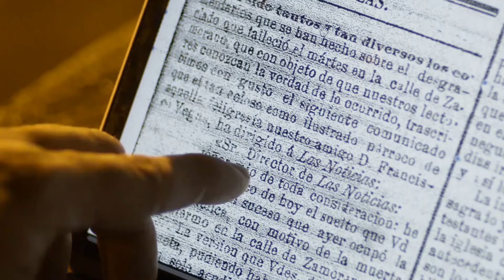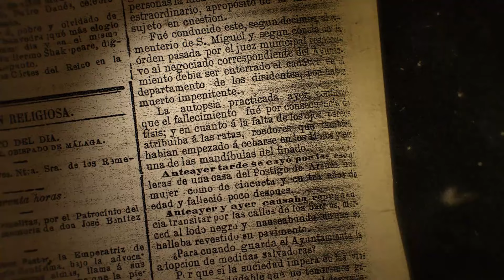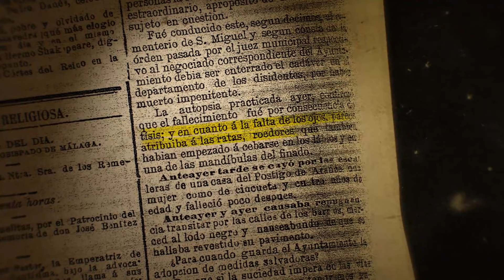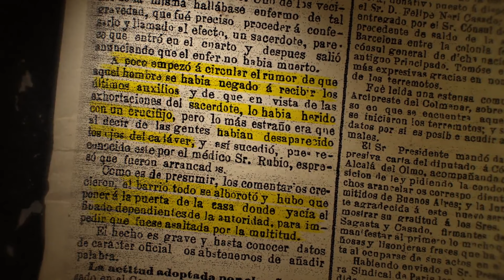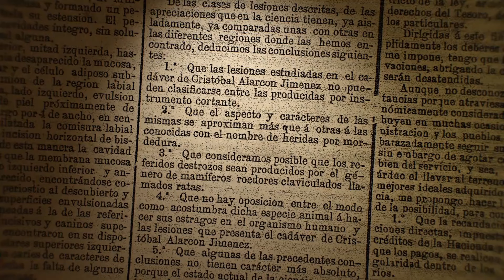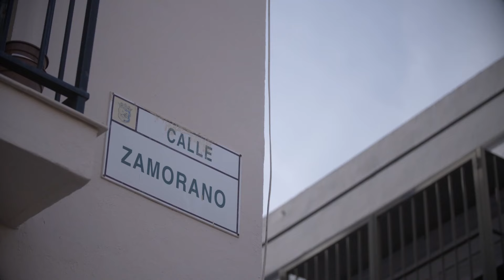El Crimen del Crucifijo 🇪🇦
El oscuro crimen del crucifijo que nunca fue investigado: así fue el atroz asesinato del ateo Cristobal Alarcón

El sacerdote que le practicó a Cristobal la extremaunción le dijo a su esposa que el demonio le había arrancado los ojos

El forense que analizó el cadáver aseguró que los ojos de Cristobal habían sido extraídos con un objeto punzante

Un oscuro crimen conmocionó Málaga la noche del 20 de abril de 1885 y aún hoy, varias décadas después, sigue muy presente entre los malagueños de varias generaciones. Es la historia de Cristobal Alarcón, un joven de 35 años afectado de tuberculosis que acabó muriendo de la peor de las maneras.

Cuando Cristobal estaba realmente enfermo y no había esperanza para él su mujer decidió llamar al sacerdote Francisco Vega para que le diese la extremaunción.

Cristobal Alarcón no era creyente y recibir el sacramento por parte de un sacerdote no iba a ser tarea fácil: “La esposa de Cristobal desde fuera de la habitación escuchó la discusión que se estaba produciendo entre su marido y el cura (…) Acto seguido el sacerdote salió de la habitación y le explicó a la mujer que necesitaba ayuda para hacerse con el enfermo”.

Al cabo de un rato Francisco regresó en compañía de dos sacerdotes y se encerraron con Cristobal en la habitación: “Los gritos de Cristobal eran tremendos pero de repente se hizo el silencio más absoluto (...) Instantes después los tres hombres salen de la habitación y le comunican a la mujer que Cristobal ha fallecido, que estaba endemoniado y que el demonio le había sacado los ojos”.

Pese a las pruebas del médico forense que aseguraba que los ojos de Cristobal habían sido extraídos con un objeto punzante, no se realizó investigación alguna y el crimen de este malagueño ateo quedó sin justicia: “Le enterraron sin féretro, directamente en la tierra, a merced de las alimañas”.